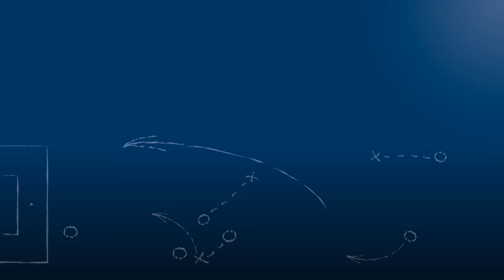Bruno Martins - 1.FC 08 Birkenfeld - zum Spiel vs. FV Fort. Kirchfeld, FuPa.tv-Interview, 26.11.2017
"Wir wollen im Verfolgerfeld die Mannschaft sein, die da vorne wegmarschiert."

Bruno Martins, Trainer des 1.FC 08 Birkenfeld, im FuPa.tv-Interview zur Begegnung 1.FC 08 Birkenfeld - FV Fortuna Kirchfeld am 13. Spieltag der Landesliga Mittelbaden 2017/18. Das Spiel wurde unter schwierigen Wetterverhältnissen auf dem Birkenfelder Kunstrasen ausgetragen und Birkenfeld konnte einen Kantersieg gegen Kirchfeld erringen.